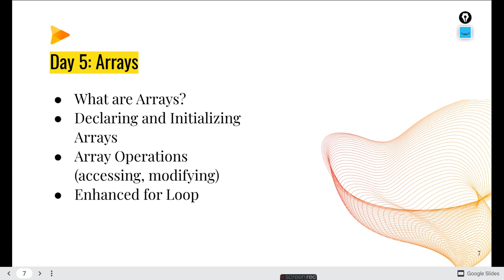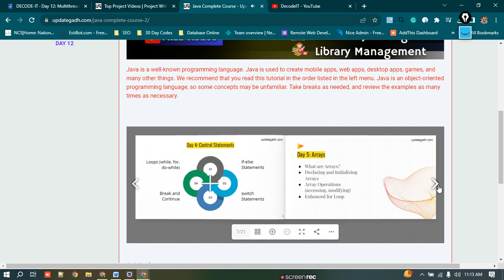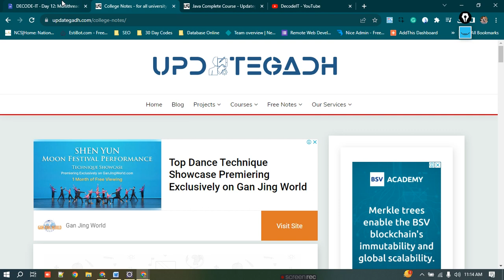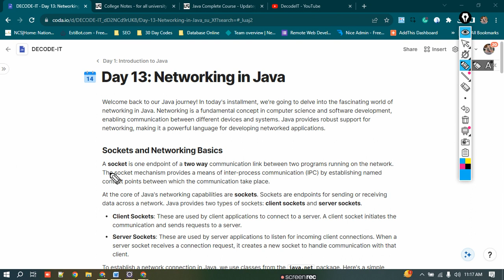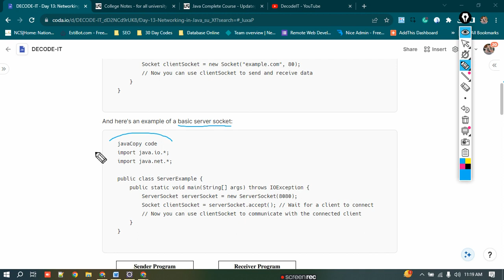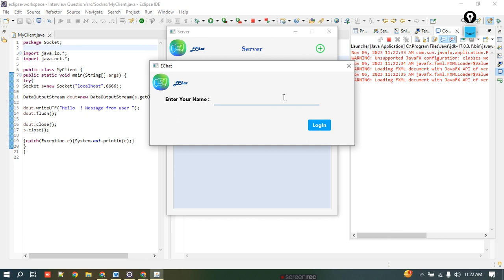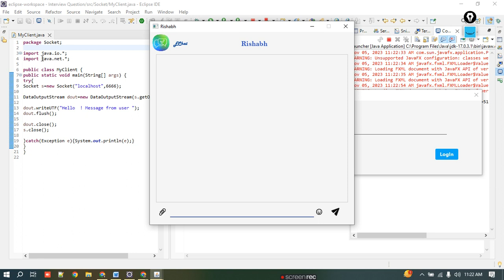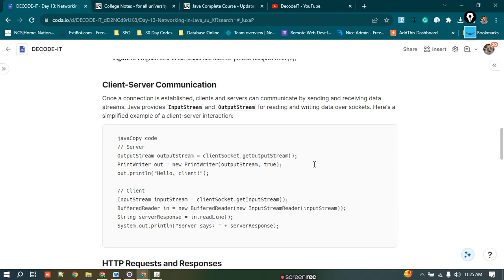Day 13 /15: Java Complete Course || From Zero to Java Hero in Just 15 Days || Java Socket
🔗 SOURCE CODE: Access the source code !

web development complete course html. css java code with blue,
development complete course html. css java code with blue,
complete java crash course,
code with bilu complete course html. css javascript,
dsa using java complete course,
complete java full stack developer course,
complete java developer course,
how many days to complete java course,
development complete course html. css java,
java programming from zero to hero the complete course,